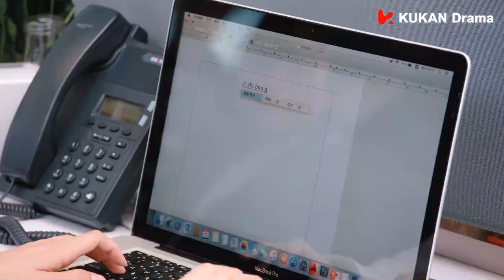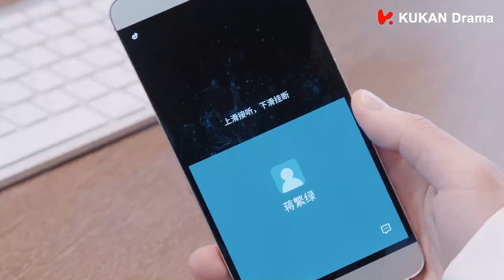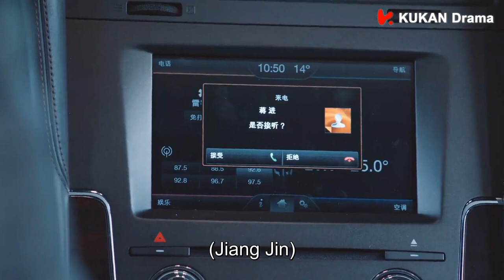海上繁花 速看14-2：美女建筑师居然住在心机男家，霸总失去理智愤怒质问她😤丨李沁x窦骁💗 海上繁花 Tears In Heaven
❤️Click the bottom right corner of the playing window to switch subtitles in different languages.

❤️TV show title 👉Tears In Heaven

❤️Tears In Heaven Summary 👉 The play is based on the novel "A Dream Like a Dream of Flowers on the Sea" by Bandit Sun and tells the story of the trainee reporter Du Xiaosu (liqin)
He and President Lei Yuzheng (Dou Xiao decorated) have seen the story of knowing and loving each other from a misunderstanding.

HSFH